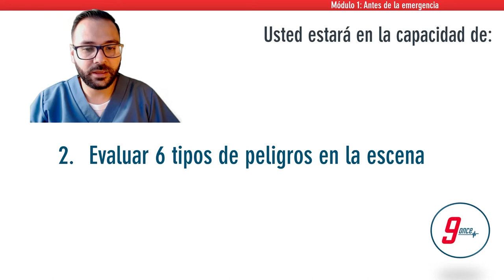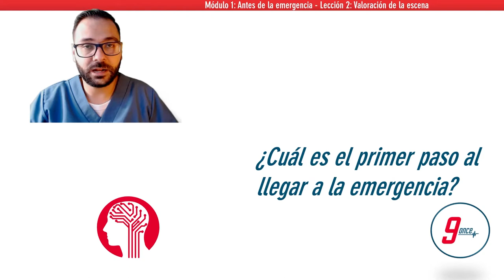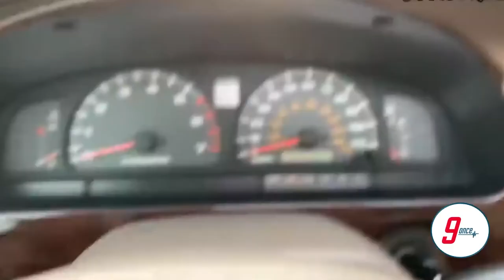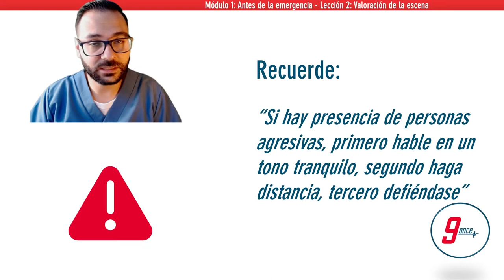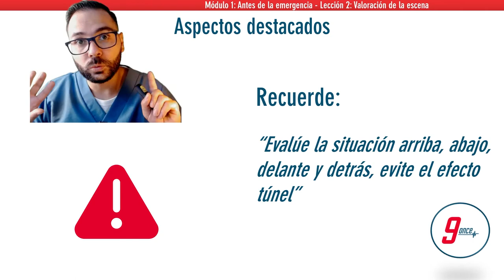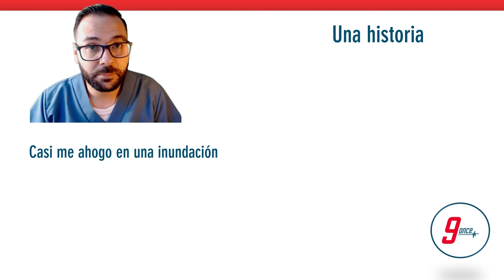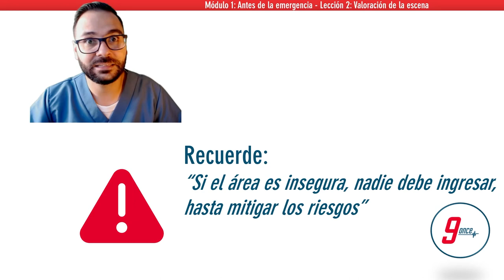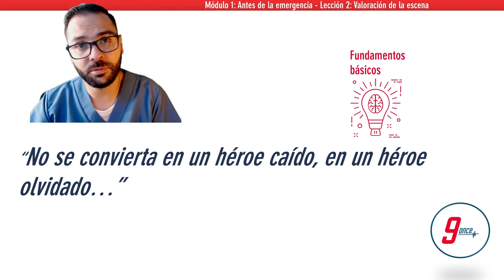Valoración de la escena - Módulo 1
Antes de acceder al paciente, debemos estar absolutamente seguros que no hay peligros para nosotros o que podemos mitigarlos, con el fin de no empeorar la situación y no volvernos parte del problema al correr riesgos innecesarios.